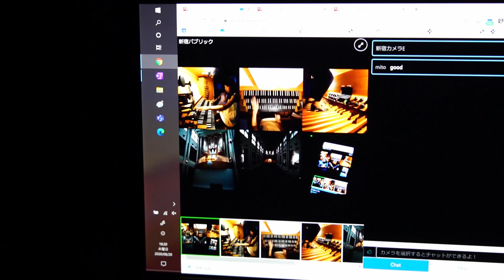石丸由佳インタビュー：【インタビュアー】吉村 司 (アドバイザー／イグナイター)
新進気鋭のオルガニスト「石丸由佳」。緻密なレジストレーションに基づく情熱的な演奏が魅力である彼女の内面に迫るべく、水戸芸術館にて行われた「Organ Odyssey　～パイプオルガンとプロジェクションマッピングの華麗な共演～」開演前にインタビューを敢行。

石丸由佳インタビュー

・もう一度演奏したいホールは？
・相性の良いオルガンは？
・日本風土の影響
・新しい楽曲に挑戦する理由は？
・水戸芸術館について
・オルガンのしくみ
・プロジェクションマッピングについて
・ココペリオルガンスタジオについて

吉村 司 (アドバイザー／イグナイター)

イシイキヨコ （デジタル空間演出デザイナー）

【撮影・編集】
江頭 康雄 (ビデオグラファー)